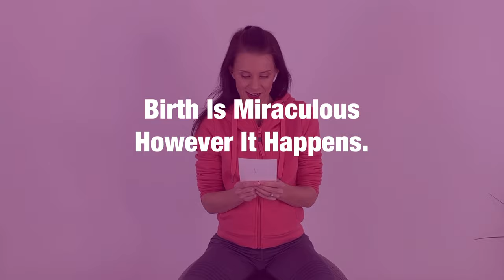Birth ball exercises to induce labor / How to use a birth ball to induce labor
*Check with your doctor before trying any of these strategies or before starting this or any new exercise routine. Only do the movements safe for you in your pregnancy. You are responsible for your own safety.

FREE WEIGHT MANAGEMENT COURSE WITH REGISTERED DIETITIAN AND CERTIFIED DIABETES AND BARIATRIC EDUCATOR

"THE COMPLETE GUIDE TO HOW I HEALED MY 4-FINGER DIASTASIS RECTI GAP"

"THE BEST 4 SCIENTIFIC-BASED DIETS (LIFESTYLES) TO LOSE WEIGHT" with all 4 types of meal plans (KETO, PLANT-BASED, MEDITERRANEAN AND CALORIE COUNTING)

"HOW TO LOSE WEIGHT AND INCREASE BREAST MILK SUPPLY"

Jessica Pumple is a certified bariatric and diabetes educator, registered dietitian, and pre & postnatal fitness instructor.  She helps pregnant women stay fit, have healthy babies, and easier labors. She helps new moms with postpartum recovery, to heal and strengthen their core and lose the baby weight.